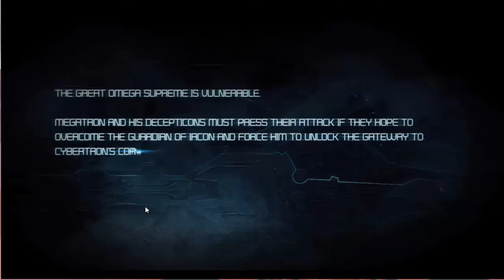FINAL DECEPTICON. TRANSFORMERS WAR OF CYBERTRON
Hola de nuevo a todos, como ya me termine el juego he decidido subir los finales de ambos bando, tanto del la dado autobot como decepticon. Bueno hoy viene el de los malvados decepticons al frente su lider Megatron. Bueno espero que os guste y un saludo